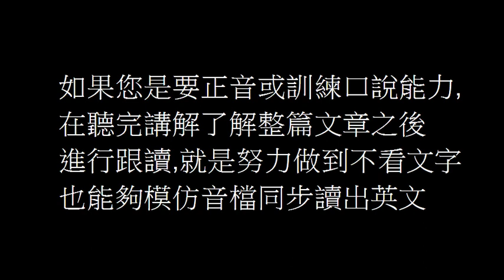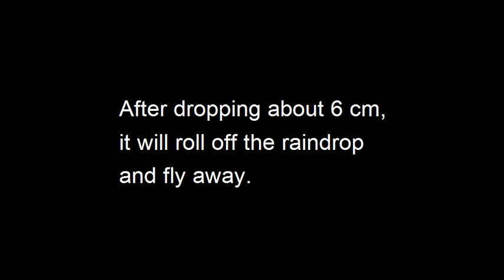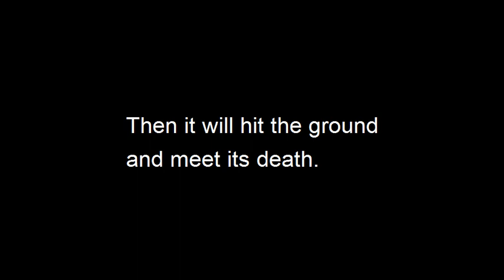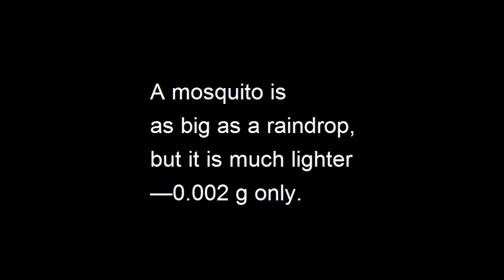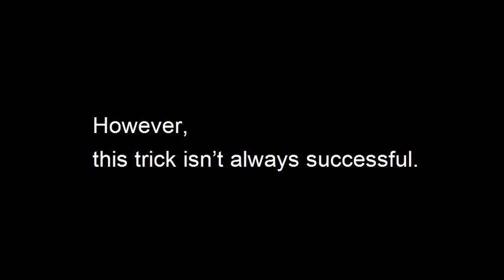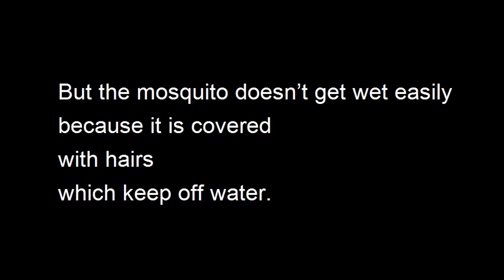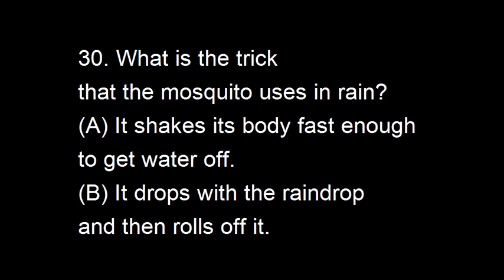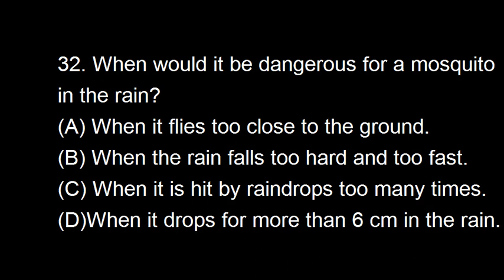讀文章學英文 初階No. 29 When a Raindrop Hits a Mosquito 當雨滴打到蚊子時 魯曼講解朗讀解析 ( 112年國中教育會考閱讀測驗 30~32題)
00:00  影片使用說明
00:46  文章講解翻譯
07:29  文章慢速朗讀
09:47   文章正常速度朗讀
11:18    題目解析
Sometimes when the rain falls hard and fast on you, it might hurt a little. But what happens when it hits a mosquito? A 2012 study says when a raindrop falls on a mosquito, it’s like when a bus hits a person. Besides, the little insect is hit by a raindrop about once every 20 seconds. So why don’t we see many dead mosquitoes after it rains? A mosquito is as big as a raindrop, but it is much lighter—0.002 g only. This saves its life in raindrop attacks. Because the mosquito is so light, when it is hit by a raindrop, it won’t experience a force that is strong enough to kill it. The study also found that when a mosquito is hit by a raindrop, the insect is pushed by the raindrop and falls together with it. But the mosquito doesn’t get wet easily because it is covered with hairs which keep off water. After dropping about 6 cm, it will roll off the raindrop and fly away. However, this trick isn’t always successful. If the mosquito flies too low when it is hit by the raindrop, it won’t have time to fly off. Then it will hit the ground and meet its death.
B 30. What is the trick that the mosquito uses in rain?
(A) It shakes its body fast enough to get water off.
(B) It drops with the raindrop and then rolls off it.
(C)It flies behind the raindrop and pushes it away.
(D)It rides on the raindrop and lands on the ground.
A 31. What keeps a mosquito safe in the rain?
(A) It is very light.
(B) It has no body hairs.
(C)It is as big as a raindrop.
(D)It is strong enough to fight the force of a raindrop.
A 32. When would it be dangerous for a mosquito in the rain?
(A) When it flies too close to the ground.
(B) When the rain falls too hard and too fast.
(D)When it drops for more than 6 cm in the rain.